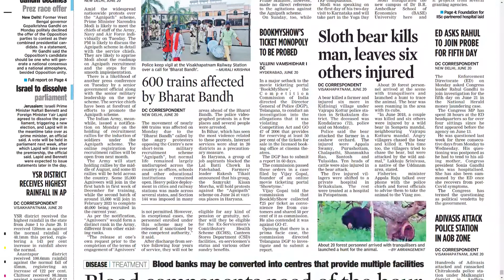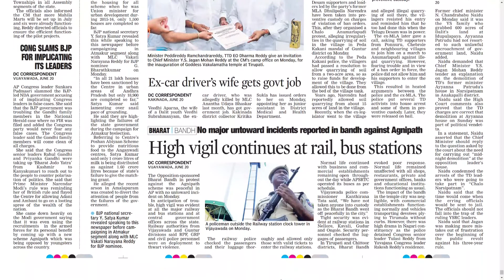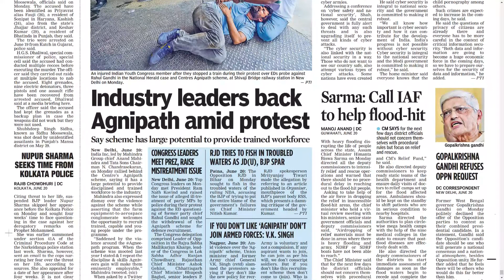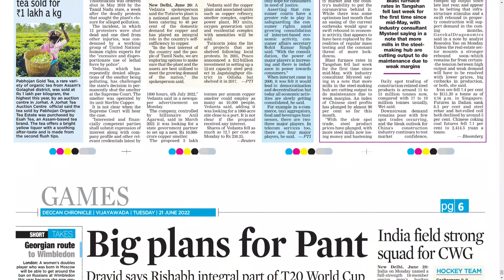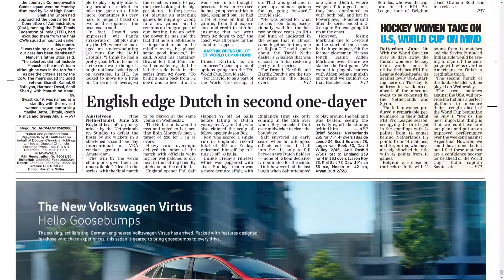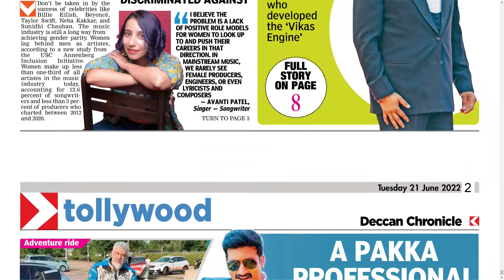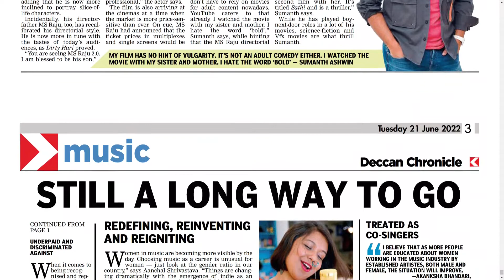DECCAN CHRONICLE AP 21 JUNE 2022 TUESDAY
Telangana news
Ap news
Cricket news
Sports news
Cinema news
Bussines newspaper
Crime news
Chaduvu paper
Education newspaper
Eenadu antharyaami
Antharyami eenadu
Telugu antharyaami
Apprentice jobs
Vasundara paper
Eenadu vasundara
Eenadu karimnagar
Haaybujji paper
Prathiba
Eenadu pratibha newspaper
Prathiba paper
New intiatives by politicians
Telugu news
Gk questions